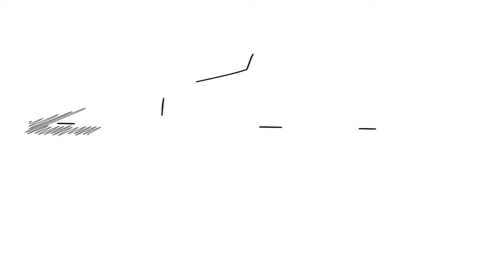Cosy Panels Sky Television Commercial Top Cat Media Group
Today we went to broadcast with another 'New to TV' advertiser.
Cosy Panels have created an exclusive fully working insulation system, which has been specifically developed for conservatory insulations. They have been transforming conservatories all over the UK, allowing families to enjoy the extra room now for many years.
They know all about temperature differences and how to solve the problem of conservatories being either too hot in summer or too cold in winter. They effectively transform your conservatory into a usable room year round in less than a day, without any mess, fuss or hassle. This then ensures you can use your conservatory all year round.
We wanted to be a little different with this creative rather than the standard boring floaty images you often see within this industry.
So, with this in mind, we decided to use direct video testimonials from previous Cosy Panels customers in a high impact, direct format that will absolutely ensure this gets noticed by TV viewers.
Talk to us today about how we can do the same for you - 😎